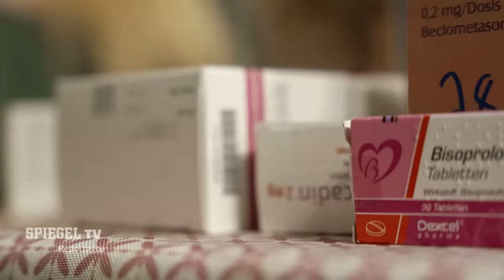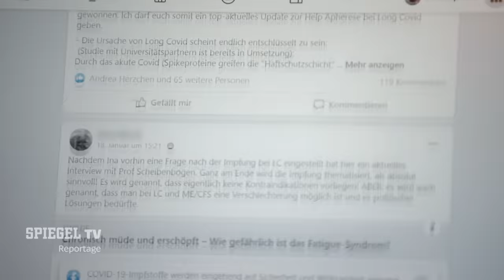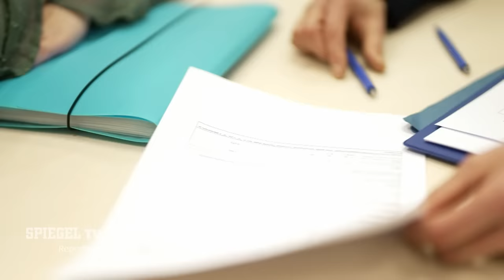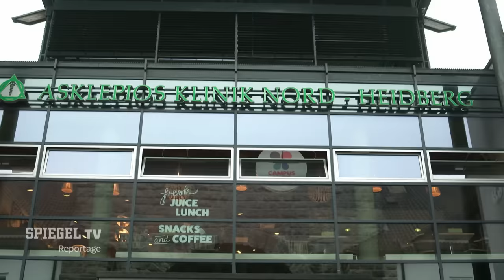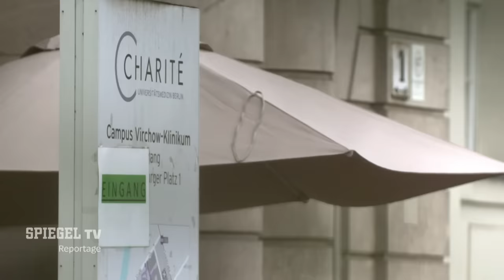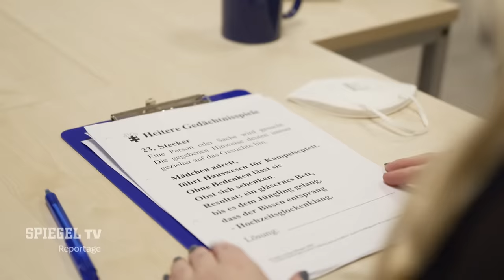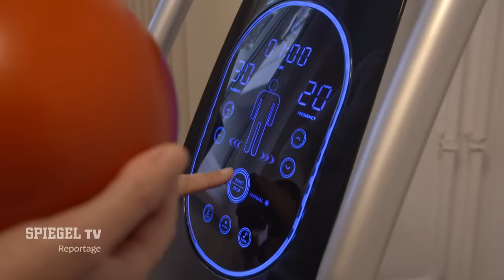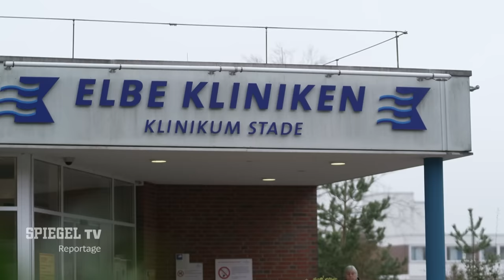Long Covid: Mein Kampf zurück ins Leben | SPIEGEL TV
Genesen, aber noch lange nicht gesund – ein Schicksal, das jeden zehnten Corona-Patienten in Deutschland trifft. Mehr als 1,1 Millionen Deutsche leiden mittlerweile unter Long Covid. Müdigkeit, Muskelschmerzen, Gedächtnislücken oder Atemnot: Die Beschwerden sind vielfältig, die Folgen oft verheerend. Viele Betroffene sind wochenlang arbeitsunfähig.
Medizin und Wissenschaft stehen bislang noch ratlos vor dieser neuen Krankheit. Medikamente dagegen gibt es nicht, Therapieansätze sind erst in der Erprobungsphase.
So kämpfen die Betroffenen allein, lediglich unterstützt durch Selbsthilfegruppen, einige mutige Ärzte und engagierte Wissenschaftlerinnen. Es ist ein steiniger Weg zurück in ihr altes Leben.
Beate Schwarz hat drei Long Covid-Patienten und ihre Familien begleitet.

Weitere SPIEGEL TV-Reportagen auf SAT.1 könnt ihr auch bei Joyn.de sehen